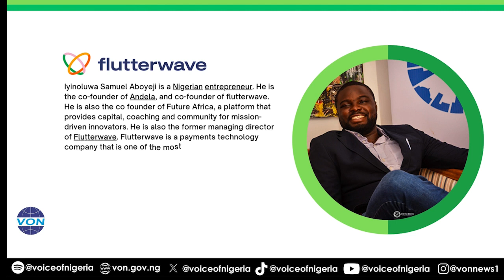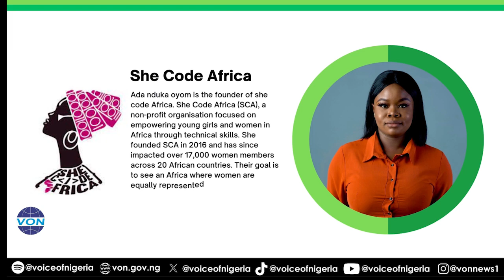PPP Today - Big Start Ups owned by Nigerians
The Nigerian Startup Funding Report of 2021 states that More than 300 investors (individual and institutions) participated in the funding rounds of over 100 Nigerian tech startups. Here are some of Nigeria's biggest Start Up Chief Executive Officers

Producer: Aisha Joha-Mark
Editor: Williams Ozor